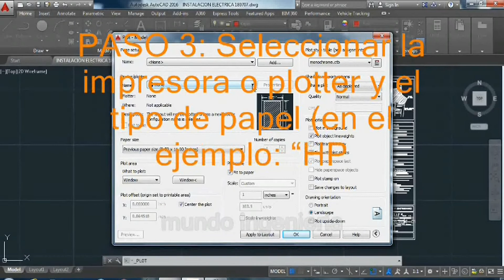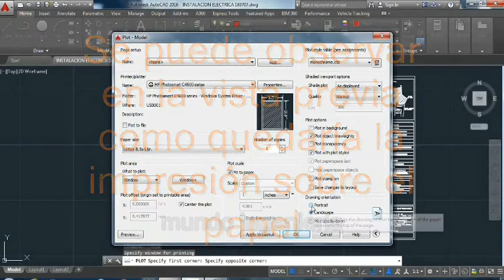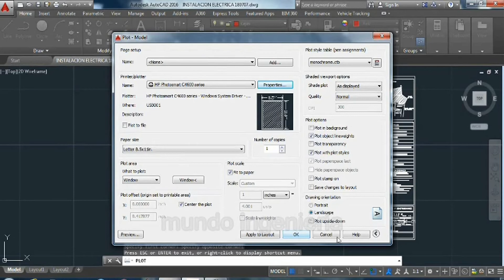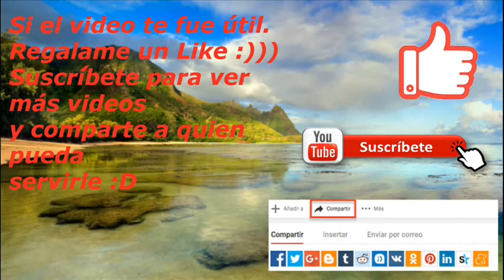COMO IMPRIMIR EN AUTOCAD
COMO IMPRIMIR EN AUTOCAD, METODO RAPIDO PARA IMPRIMIR EN AUTOCAD. SI BUSCAS UNA MANERA RAPIDA PARA IMPRIMIR TU TRABAJO ESCOLAR EN AUTOCAD...ESTE EL METODO QUE TIENES QUE VER.

COMPARTE CON TUS AMIGOS(AS)!!!